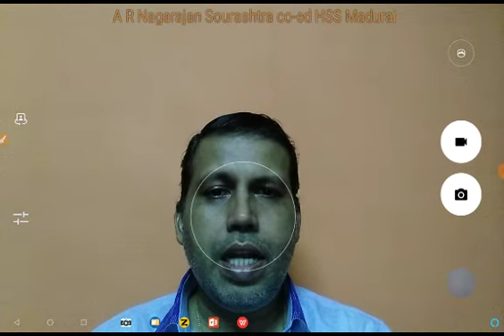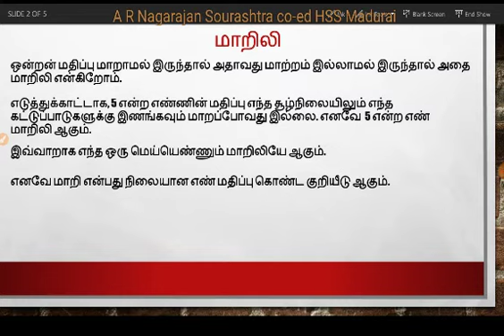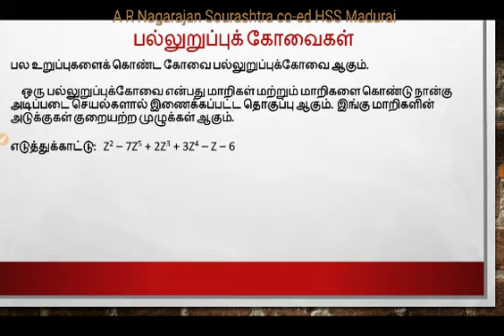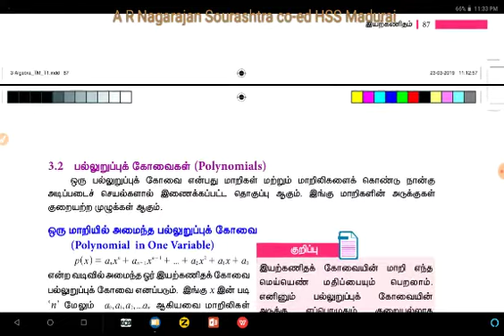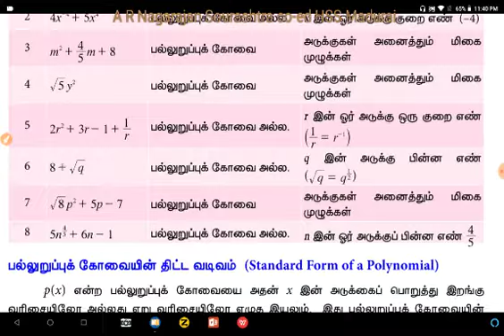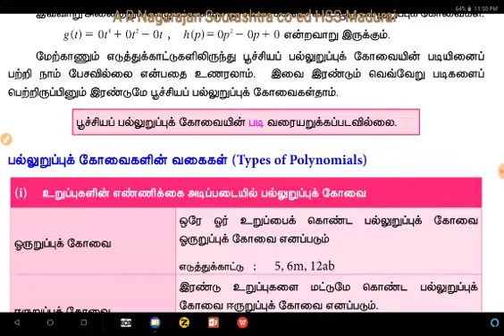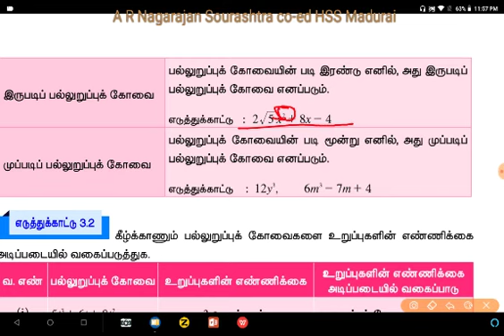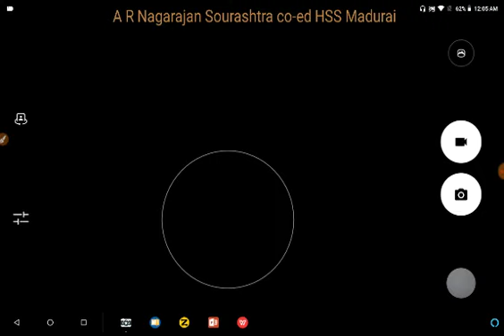9th standard Maths Tamil medium Algebra part 1 explained in detail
9ஆம் வகுப்பு இயற்கணிதம் பகுதி 1